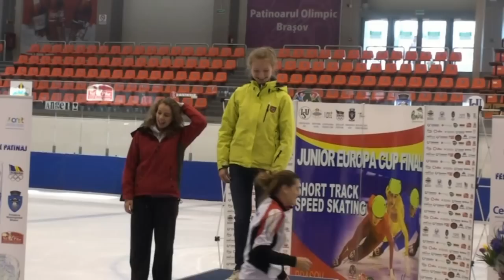JEC 2012 Brasov_Junior B Ladies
Agne Sereikaite